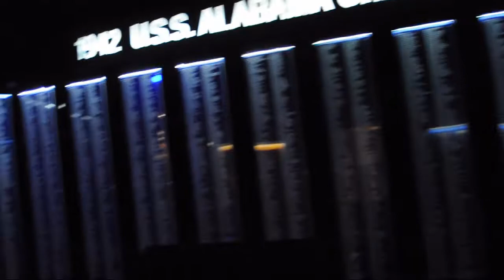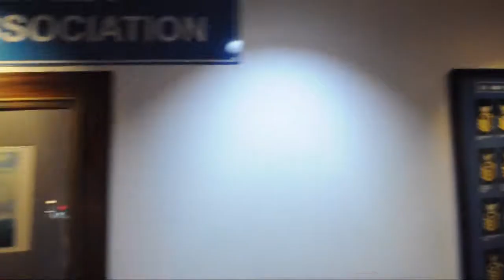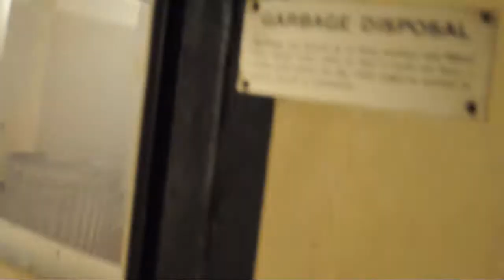Pancernik USS Alabama, część 3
Trzecia część reportażu z wycieczki do okrętu - muzeum USS Alabama.